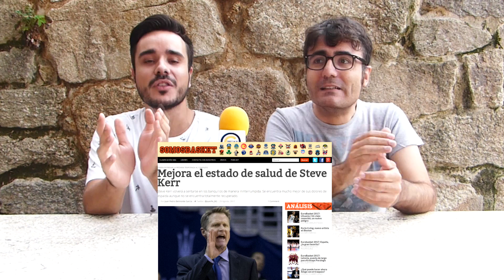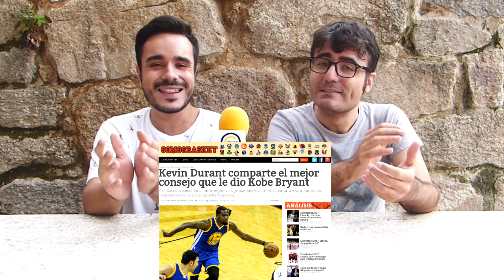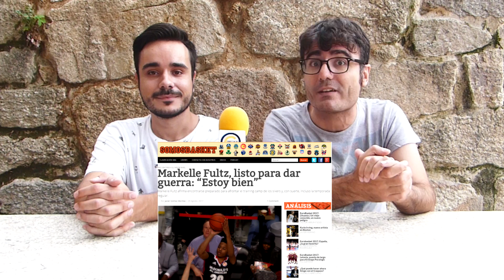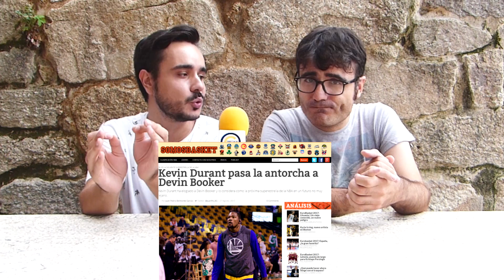LAS MEJORES NOTICIAS NBA DE SOMOSBASKET - SEPTIEMBRE 1/5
Volvemos a casa, volvemos a SOMOSBASKET y lo hacemos con las mejores noticias de la semana. En esta sección semanal os contamos lo mejor de las noticias NBA que se han publicado en la web SOMOSBASKET.